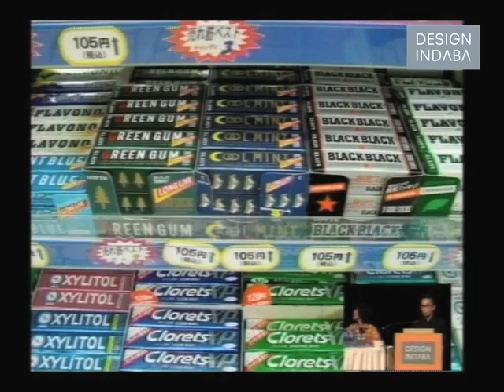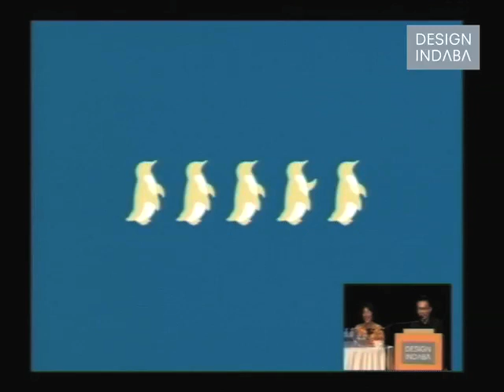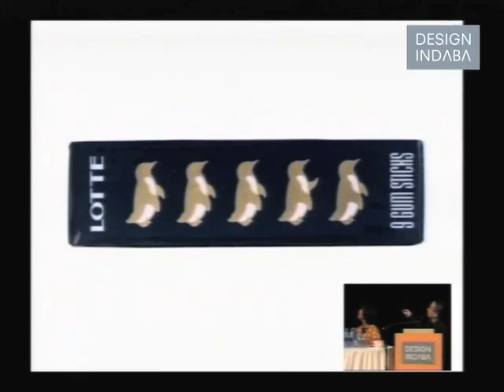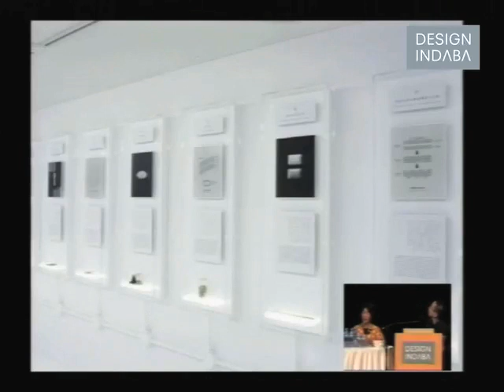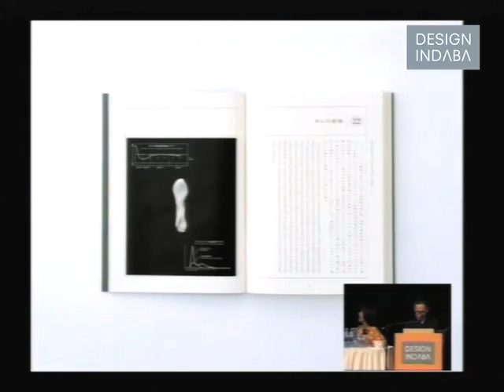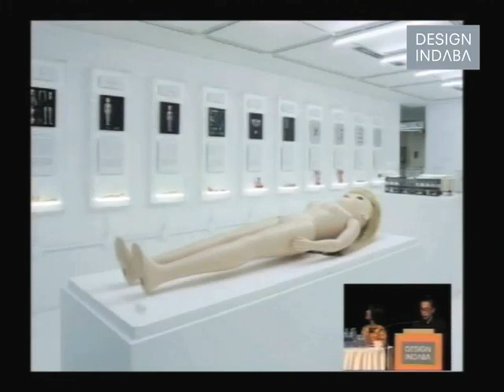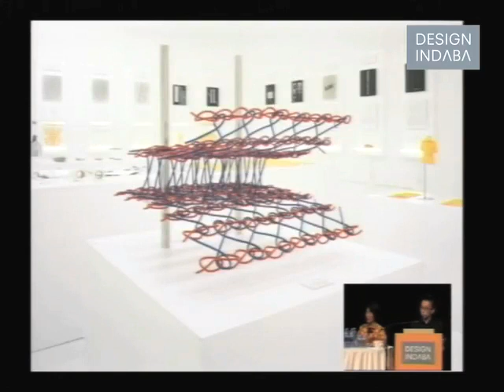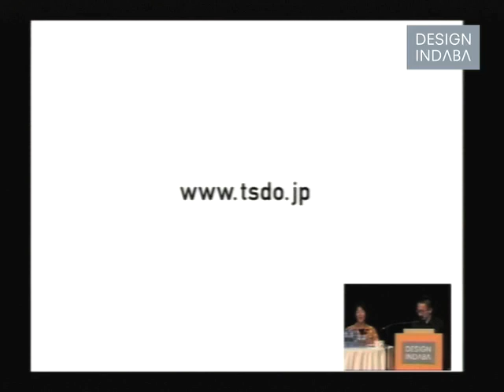Taku Satoh on packaging design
Taku Satoh talks about retaining packaging design elements that characterize a product.

Taku Satoh talks about designing the packaging for Japan’s most popular and recognizable chewing gum. He also talks about the anatomy of design and the information that is locked up in artefacts.